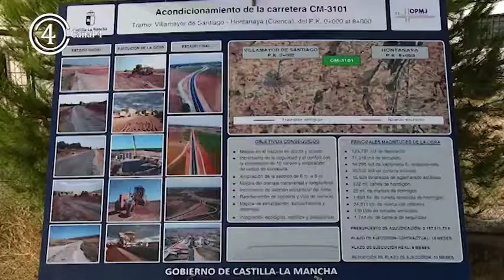Nacho Hernando Plan Regional de Carreteras